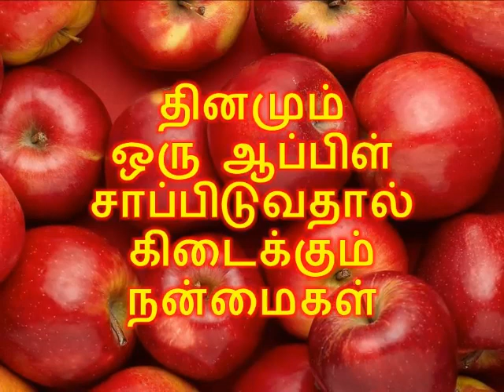தினமும் ஒரு ஆப்பிள் சாப்பிடுவதால் கிடைக்கும் நன்மைகள்